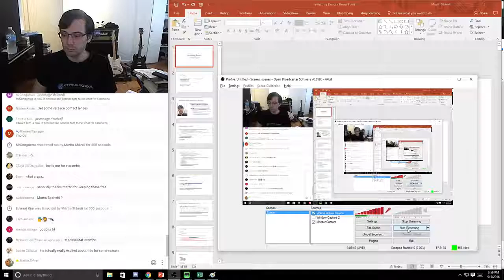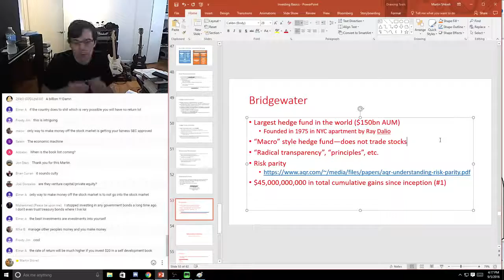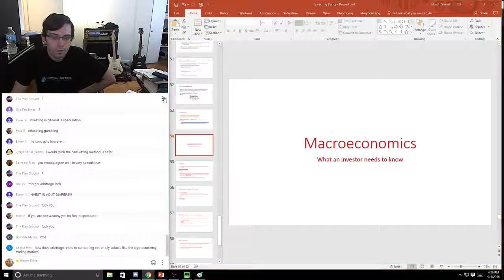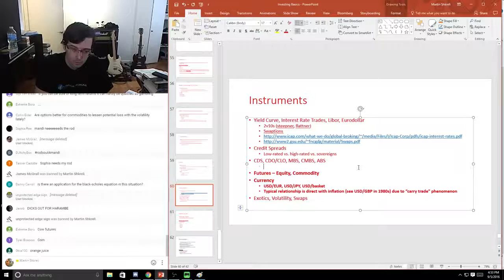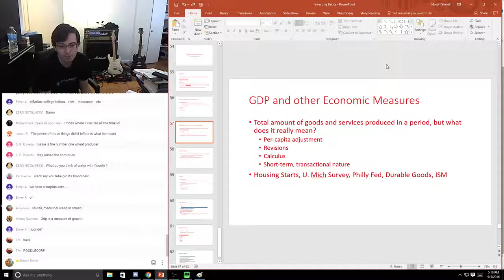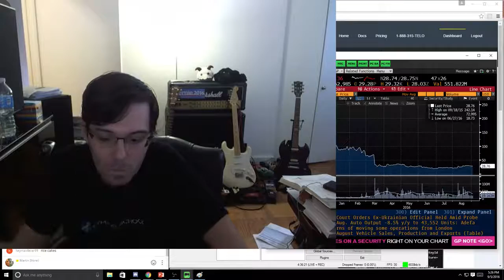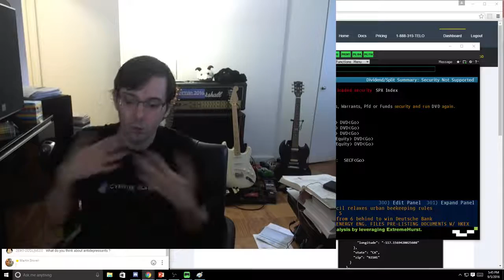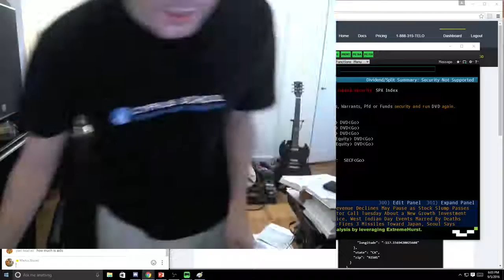Finance Lesson 18 Macro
Martin Shkreli's finance videos reposted after his channel was shut down.